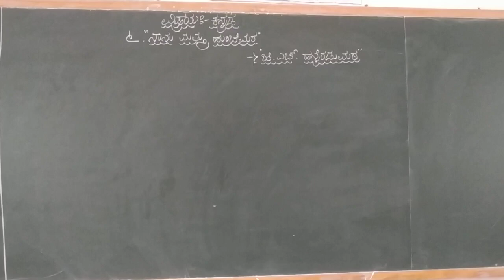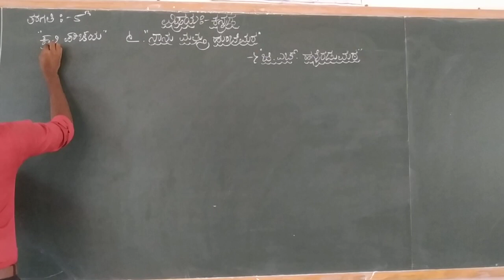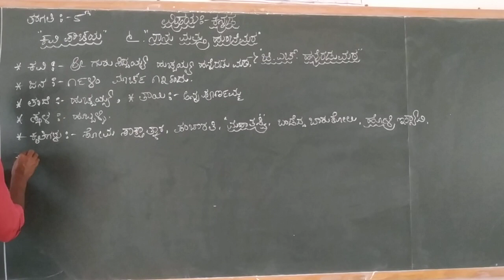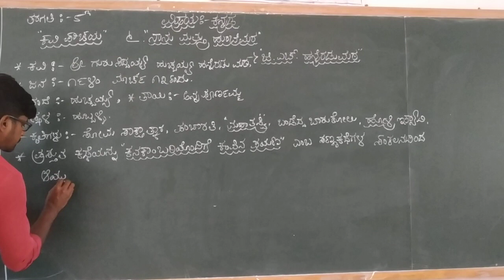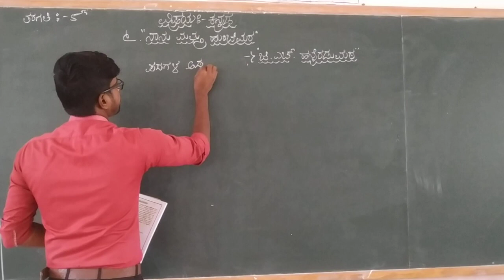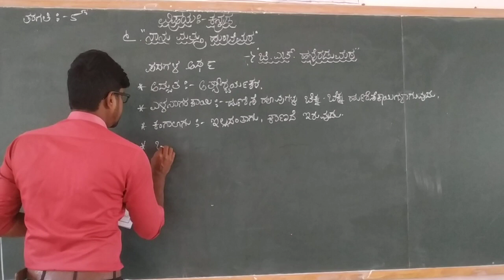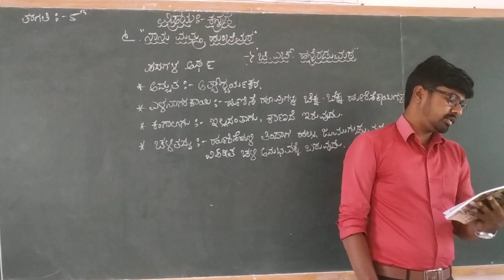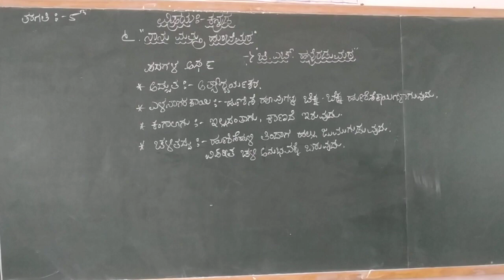5th Kannada Nanu Mattu Hunchi Mara Part 1 Class by Dyamanna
5th Kannada Nanu Mattu Hunchi Mara Part 1 Class by Dyamanna